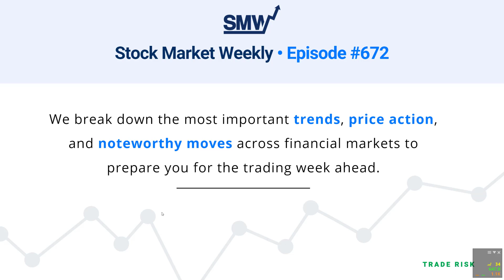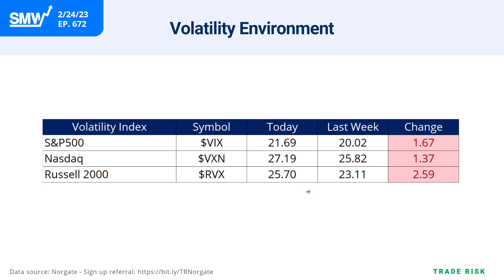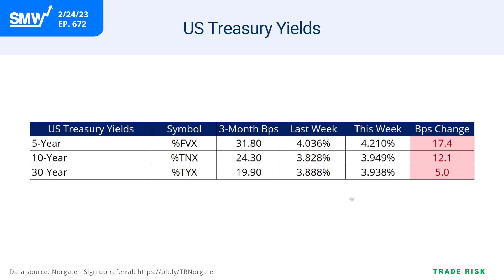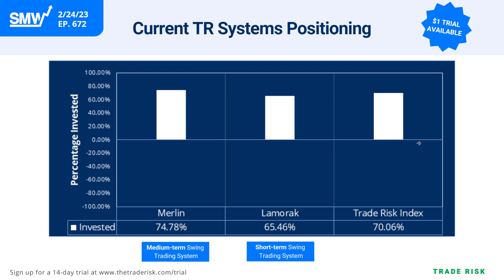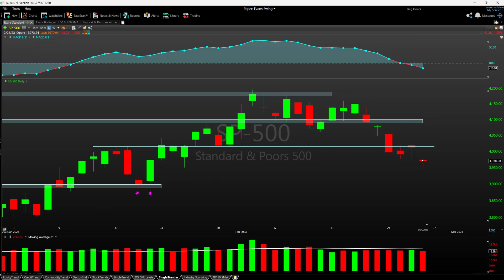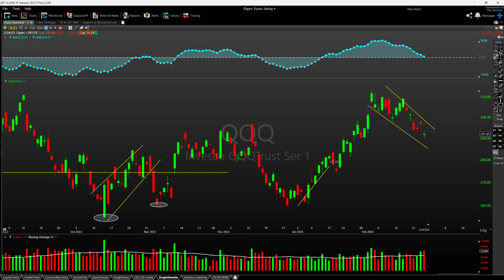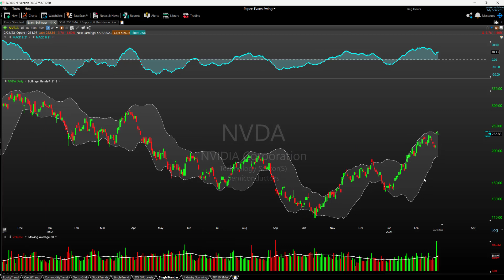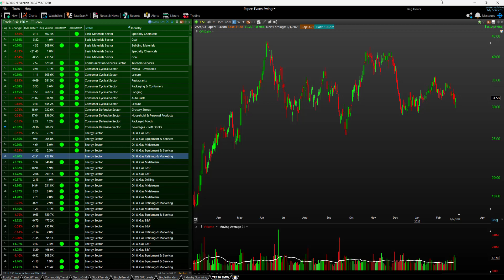Stock Market Analysis Latest - Are there any bulls left? - February 24, 2023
Enjoy this video? Be sure to sign up for our free email newsletter to receive even more market analysis every single weekend

We hope you enjoy our latest episode of Stock Market Weekly where we break down the most important trends, price action, and noteworthy moves across financial markets.

Risk off week for equities
Dollar trades to 3-month highs
VIX to the top end of 3-month range
PCE running hot above expectations
Too bad all stocks are not as strong as NVDA

MARKETS REVIEWED
SPX - S&P500
QQQ - Nasdaq
USO - Oil
GLD - Gold
SLV - Silver

INDICATORS DISCUSSED
VIX - Volatility
Advance-decline line